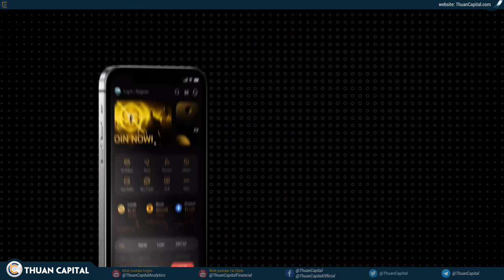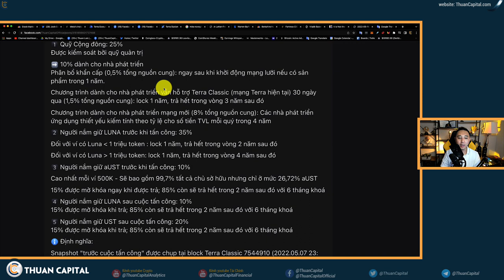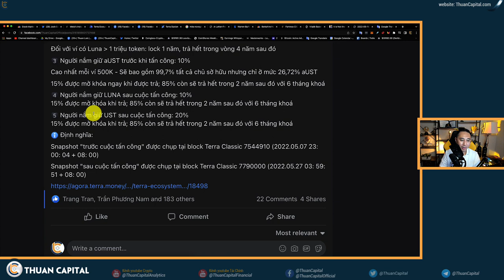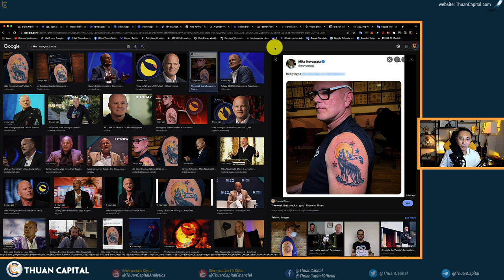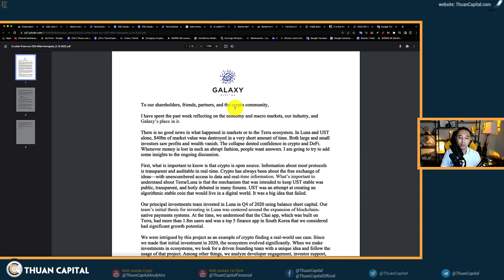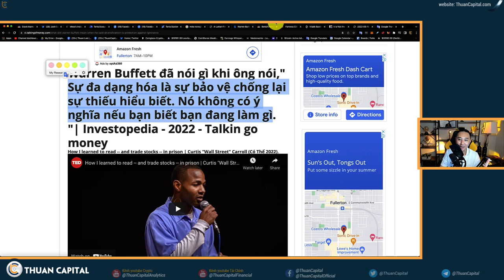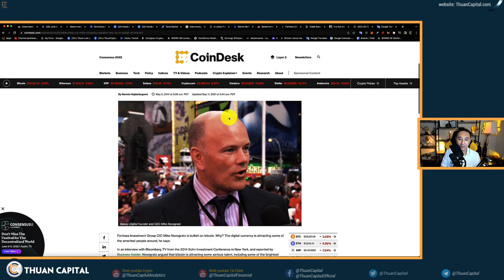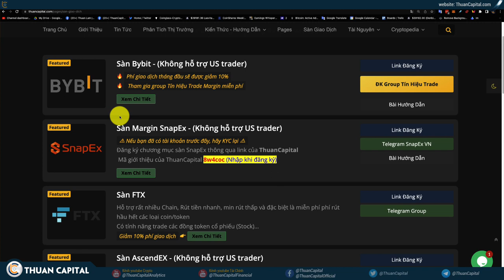1321 (Part 2) - UPDATE LUNA DRAMA - Cuộc Bỏ Phiếu Cho Phiên Bản Mới Nhất